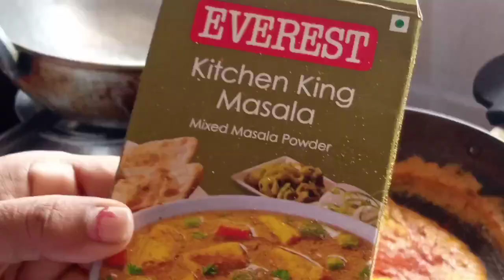easy କଡାଇ panneer recipe in ଓଡ଼ିଆ